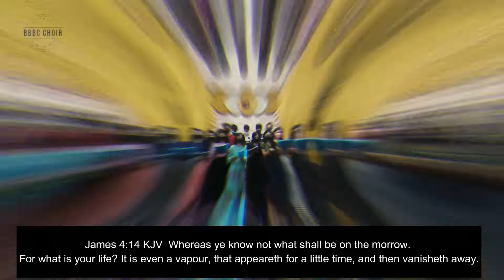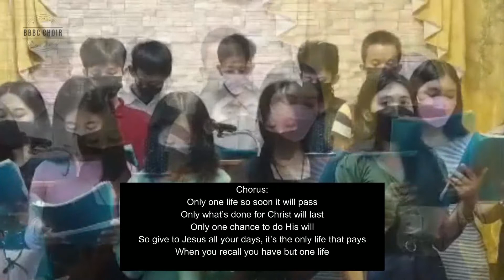Only One Life | BBBC CHOIR| Lyrics in the Description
All Scriptures are derived from Authorized King James Version

Front Picture : Canva
No Copyright Infrigement Intended, Choir Cover Only

VERSE 1
It matters so little
How much you may own
The places you've been
Or people that you know
For it all comes to nothing
When placed at His feet
It's nothing to Jesus
Just memories to me

CHORUS
Only one life
So soon it will pass
Only what's done for Christ will last
Only one chance to do His will
So give to Jesus all you days
It's the only life that pays
When you recall
You have but one life

VERSE 2
The days pass so swiftly
The months come and go
The years melt away
Like new falling s
Spring turns to summer
Then summer to fall
Autumn brings winter
Then death come to all

CHORUS
Only one life

When you recall you have but one life!